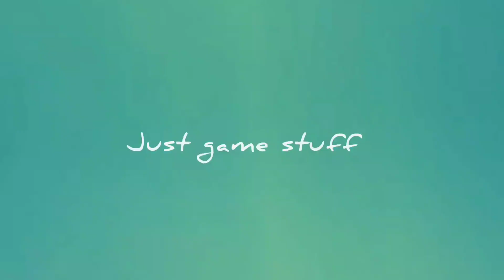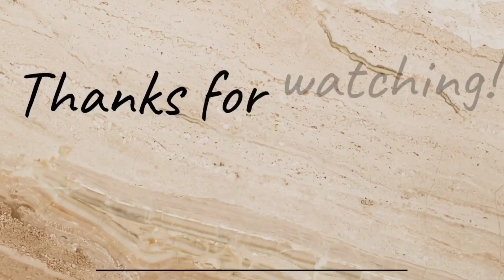Island Questaway | Walkthrough | gameplay | Scared Mountain | Part-4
In this video we'll be playing the Scared Mountain which contains logical puzzles and fun.